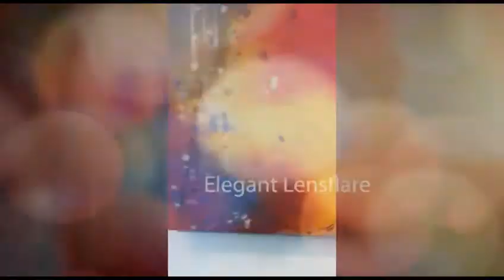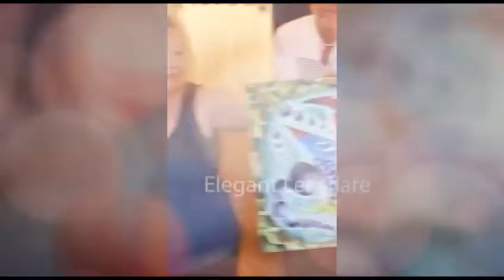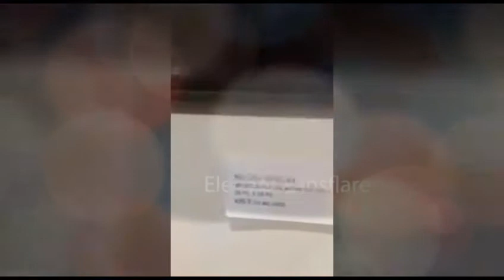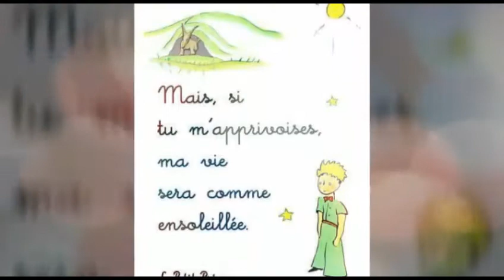20 août 2015